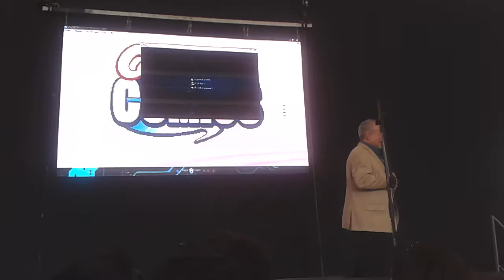Ricardo Murgia con comics septiembre 2013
Quiero ser como tu y busca lo mas vital de "el libro de la selva", hora es de vivir y hacerlo bien de "bichos", no navegaré nunca más de "Toy story, muy buenas nuevas de"Jim y el durazno gigante",